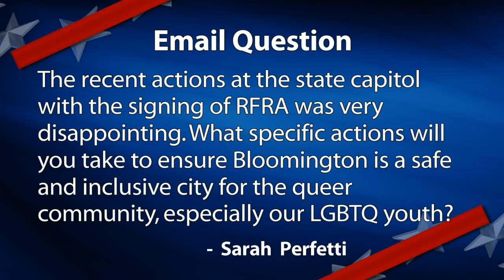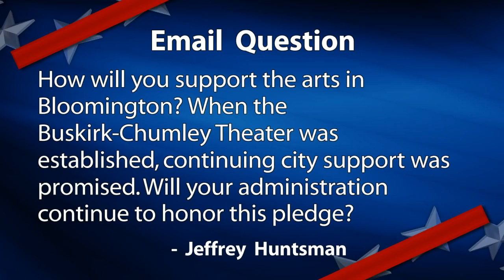Bloomington Democratic Mayoral Debate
Full Story Candidates face off in the WTIU/WFIU Democratic mayoral debate. The candidates include John Hamilton, John Linnemeier and Darryl Neher.